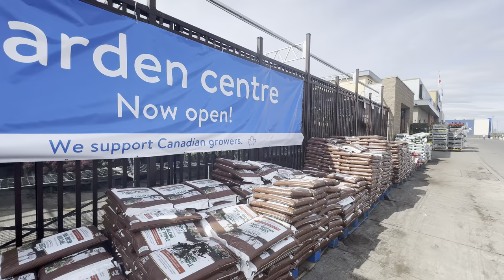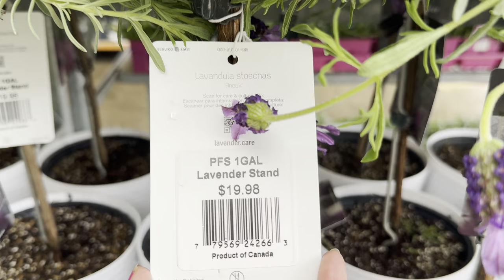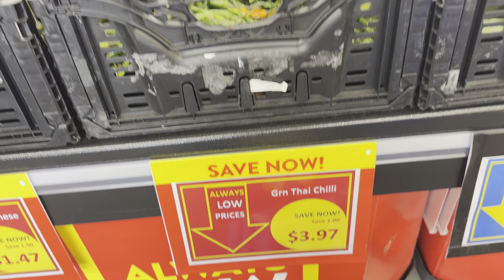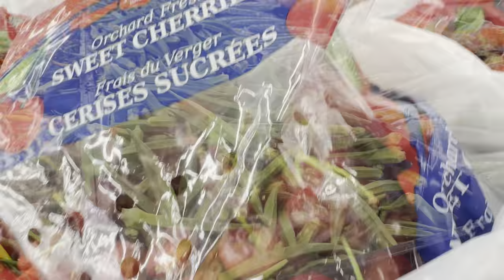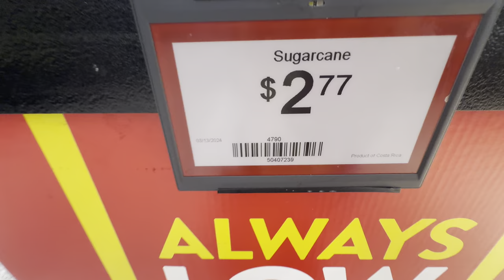Walmart Canada’s New Arrivals Products and Prices in 2024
In this Video I am showing you our local Walmart new arrival at the garden centre, grocery shopping and prices. Fresh flowers, fresh vegetables and fruits.